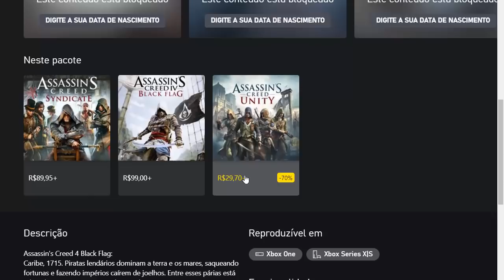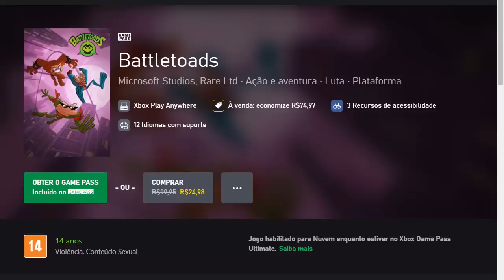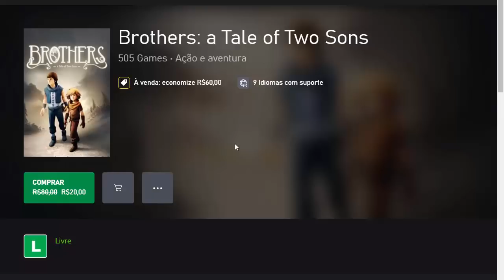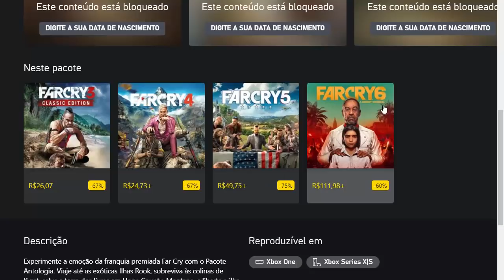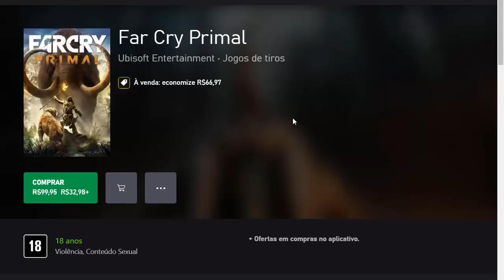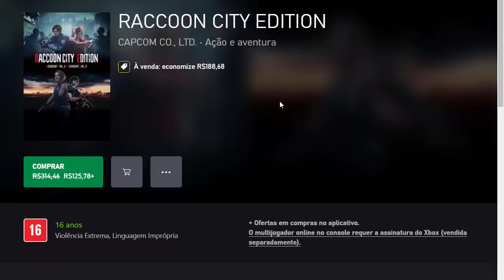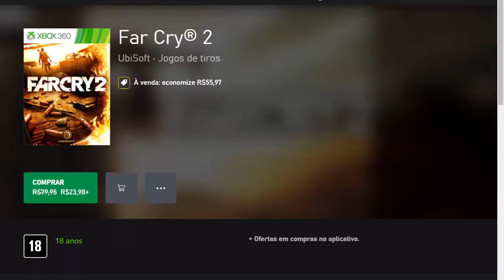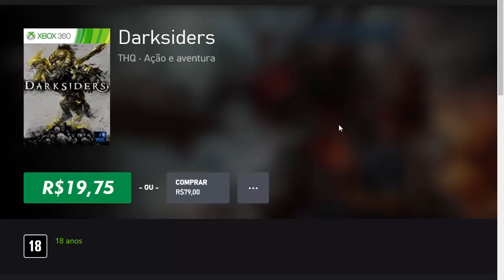Novo SALDÃO MALUCO no XBOX!! 38 Jogos QUASE DE GRAÇA a Partir de R$ 5,70 - XBOX ONE e XBOX 360.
Novo SALDÃO MALUCO no XBOX!! 38 Jogos QUASE DE GRAÇA a Partir de R$ 5,70 - XBOX ONE e XBOX 360. O Mês de JUNHO começou bem nas ofertas do XBOX, Veja quais jogos baratos eu recomendo, aqui no canal ALIADOS GAMERS BR!

CANAIS PARCEIROS